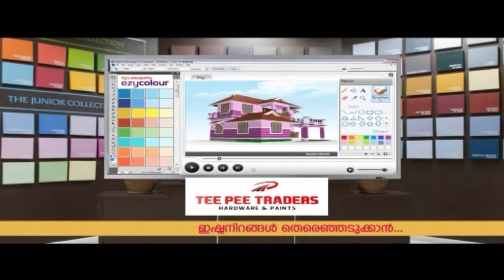കമ്പിപ്പാര കൊണ്ട് ഏത് ഭണ്ടാരവും പൊളിക്കും, കുപ്രസിദ്ധ മോഷ്ട്ടാവ് പിടിയിൽ.